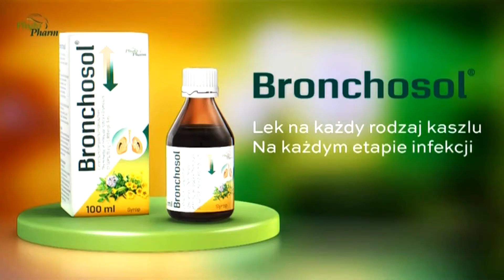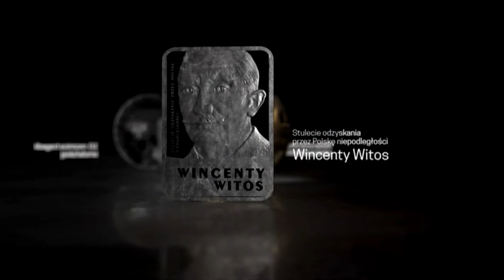REPUBLIKA - 27-02-2022 - Na żywo (dżingiel), Widoki, Reklama, Ident